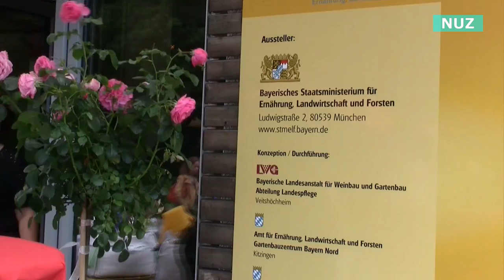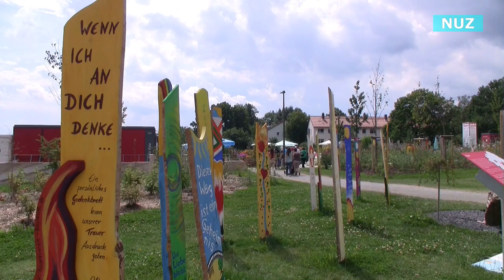Landesgartenschau Bayreuth - 3. Teil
Bei einem Rundgang über das Gartenschaugelände gibt es immer wieder neues zu entdecken. Die NUZ - online nimmt Sie auf eine weitere Exkursion zur Landesgartenschau in Bayreuth mit.
Kurzfilm in der Nürnberger Umland Zeitung.

Filmbeitrag in der Nürnberger Umland Zeitung.
Zeit im Bild - Zeit im Film. Filmbeiträge aus der Region.